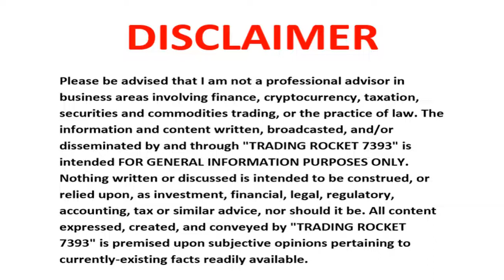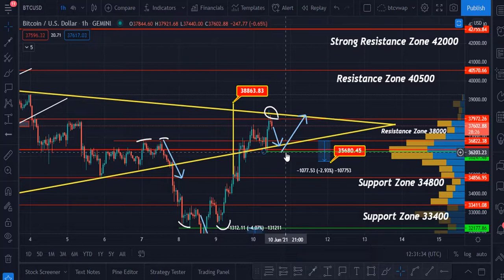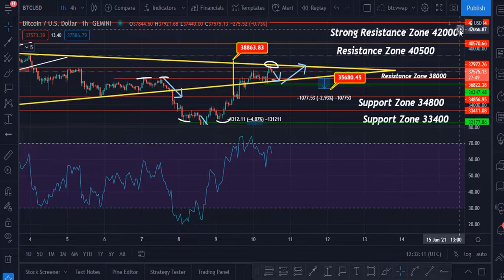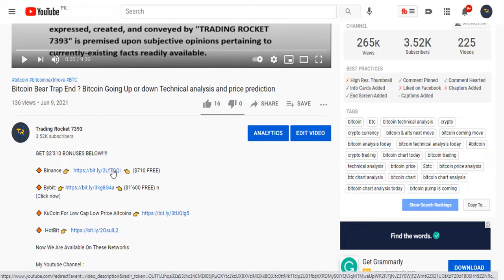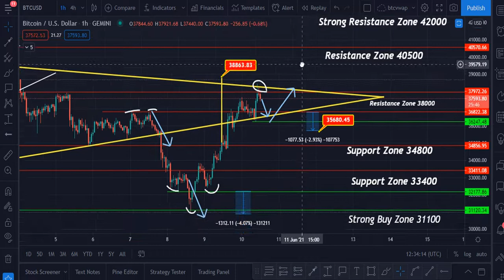Bitcoin All is Looking Green ? What Now | Daily Technical Analysis and Price Prediction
(Click now)

Now We Are Available On These Networks